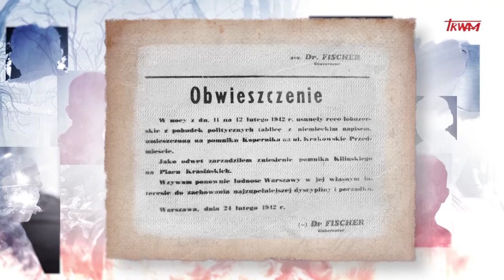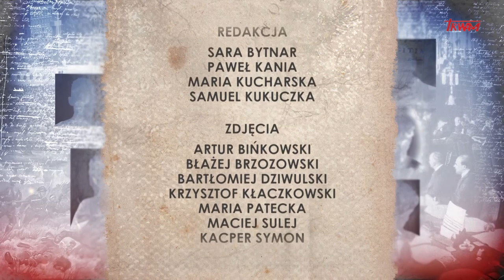Poczet wielkich Polaków: Maciej Aleksy Dawidowski "Alek"